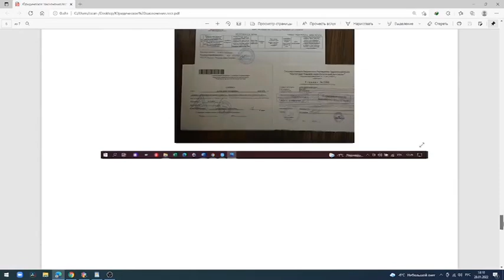7 ЗАКОНОВ 2022 - Должен знать каждый I Эскру-счет I Техосмотр I Дебоширы в самолете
★ В этом видео Мы разобрали: По-новому будет определяться дата возникновения права на имущественный вычет/ статус временного земельного участка  будет исключен из ЕГРН / Эскроу счет / техосмотр отменен но не для всех / банки не вправе взимать специальные комиссии  эти и  другие темы рассмотрим сегодня в выпуске...

👉 Тайм-Коды:
0:32 По-новому будет определяться дата возникновения права
на имущественный вычет
1:52 1 марта 2022 г. статус временного земельного участка  будет исключен из ЕГРН
2:32 ДДУ и Эскроу счет актуальная тема
4:01 Гарантийный срок застройщика
4:43 в конце 2021 года госдума отменила обязательный техосмотр, но не для всех
5:24 ВС РФ напомнил: банки не вправе взимать специальные комиссии за сомнительные операции
6:14 Дебоширов на борту в самолете теперь повяжут!
7:04 С января в систему быстрых платежей хотят добавить переводы между компаниями и ИП